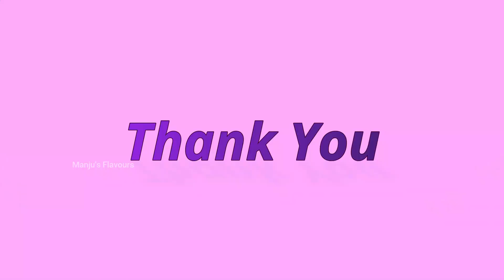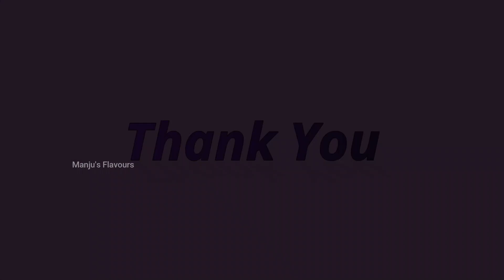Murungai Keerai Adai Recipe | Drumstick Leaves Adai Recipe | Healthy Adai By Manju's Flavours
Ingredients
1. Toor dal - 1 glass
2. Par boiled rice ( idly rice ) - 1 glass
3. Drumsticks leaves - 2 handfuls
4. Fresh coconut grated - 1/2
5. Onions - 2 medium size
6. Aseofida
7. Turmeric powder - 1/2 tsp
8. Fennel seeds - 1 tsp
9. Cummin seeds  - 1 tsp
10. Red chillies - 4
11. Oil
12. Salt
13. Ginger - 2 small pieces
14. Mustard seeds - 1 tsp
15. Urad dal - 2 tsp
16. Curry leaves